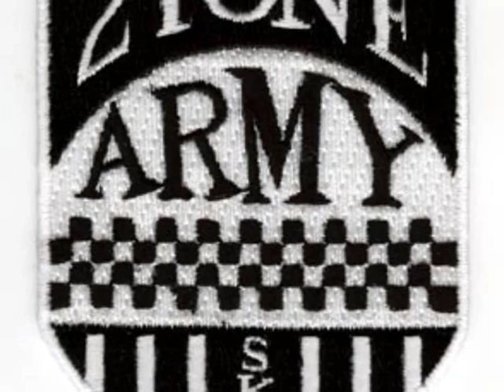OFF THE SHELF SKA 2 TONE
JOHNNY TWO BAD
OFF THE SHELF